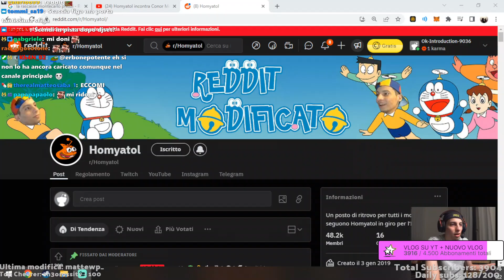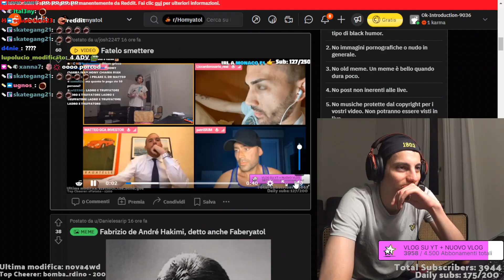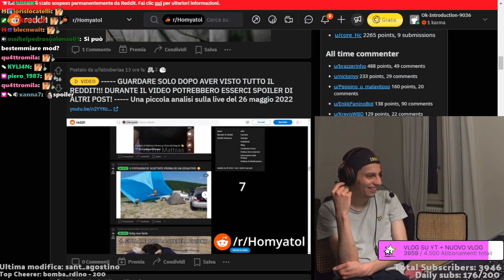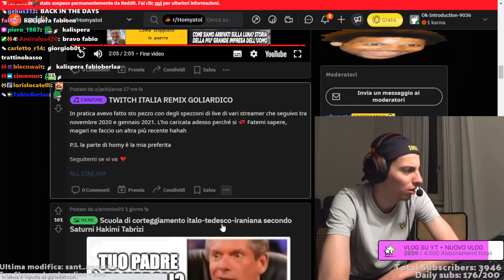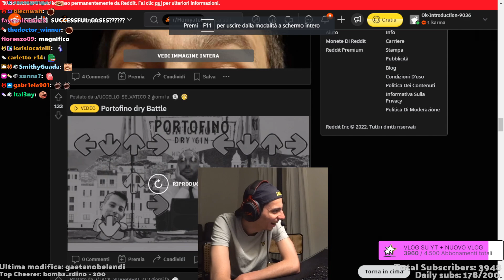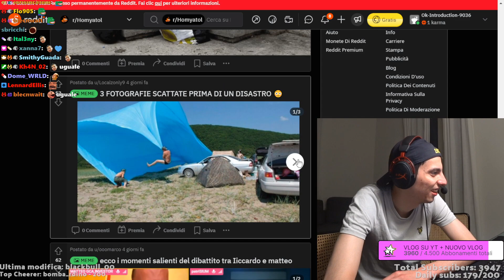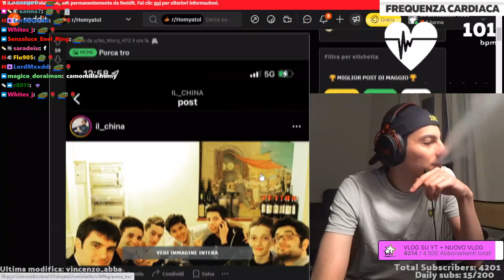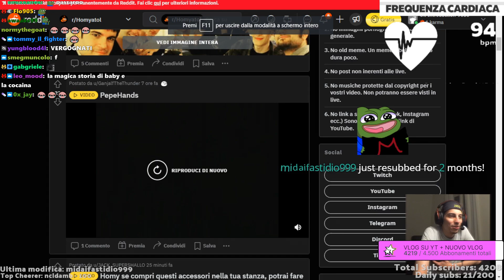1v1 creativa 😱 | reddit recap #202